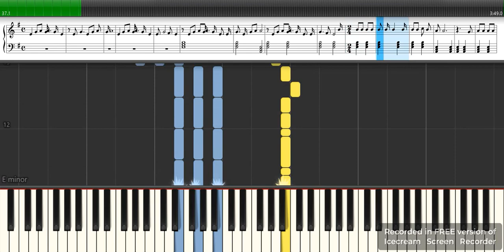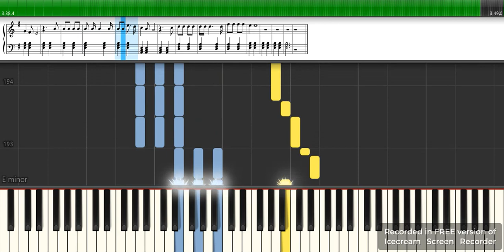Σφεντόνα - Παρτιτούρα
Μουσική: Βασίλης Παπακωνσταντίνου
Στίχοι: Βασίλης Παπακωνσταντίνου
Ερμηνευτές: Βασίλης Παπακωνσταντίνου